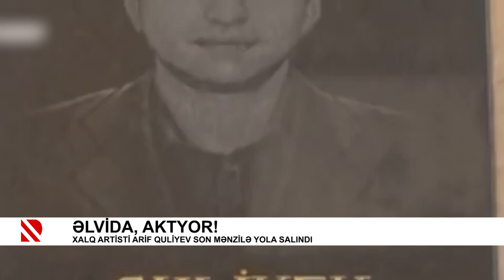Əlvida, aktyor!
Xalq artisti Arif Quliyev son mənzilə yola salındı